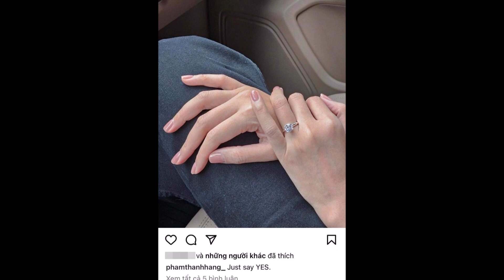HOT: Siêu mẫu Thanh Hằng nhận lời cầu hôn, chuẩn bị lên xe hoa